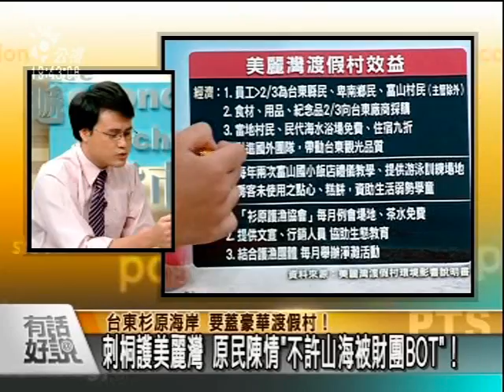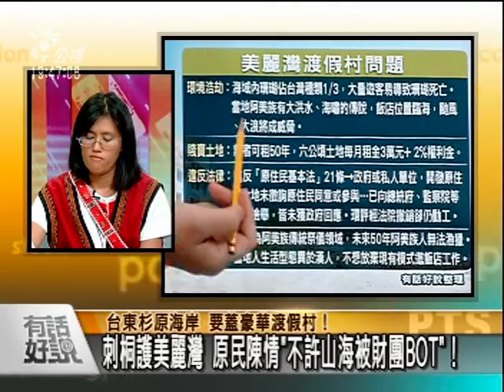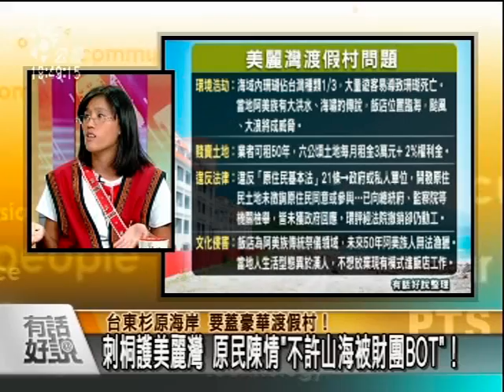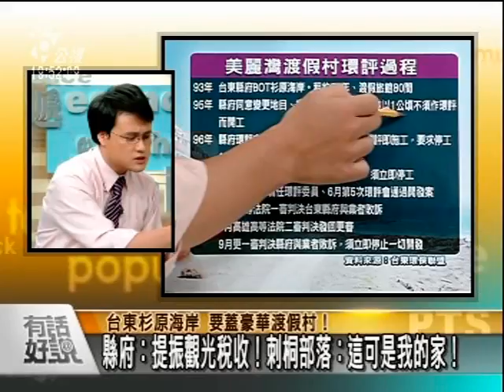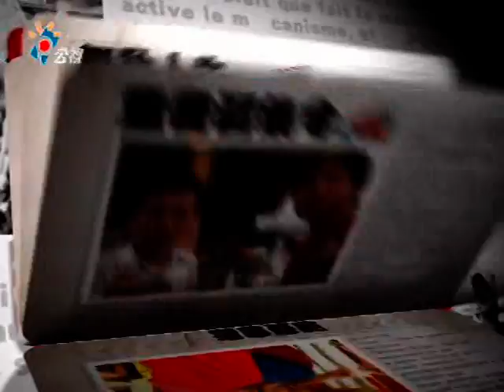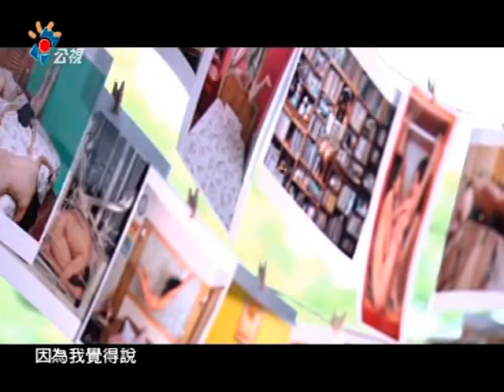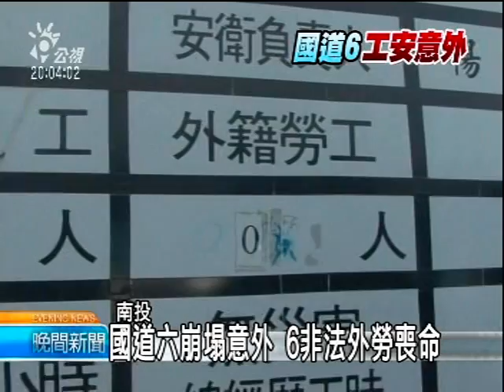20101001台東杉原海岸 要蓋豪華渡假村！